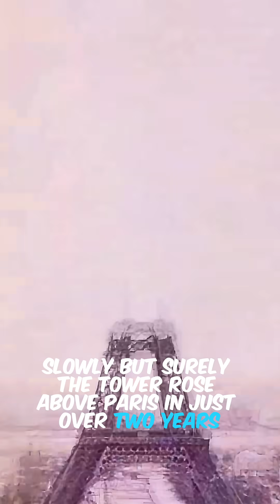The Story of Building the Eiffel Tower